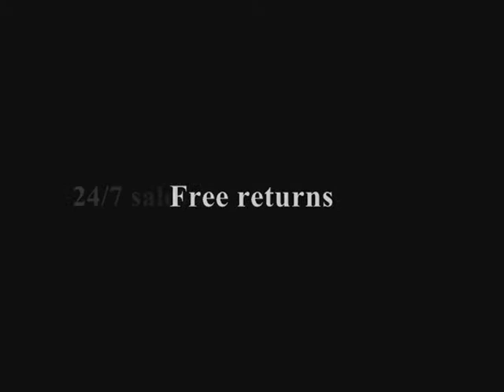macktakmart.com -TERANI P105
- TERANI P105 - We ship WORLDWIDE.

. FREE returns